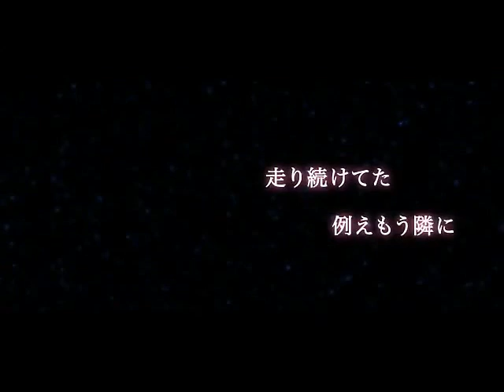Akatsuki Arrival [COVER EN ESPAÑOL]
Este es mi primer video y canción de vocaloid en español así que hay varios errores y no pude poner subtitulos porque no tengo buen editor de video

No pude utilizar a Luka ya que no tengo su voicebank y no tengo memoria suficiente para descargarla apenas pude subir el video

Traducción al español: MasterXloli
Adaptación: Yo
Vocal: Hatsune Miku V3
          IA Rocks

LA CANCIÓN NI LAS IMÁGENES SON DE MI PROPIEDAD CRÉDITOS A SUS RESPECTIVOS AUTORES